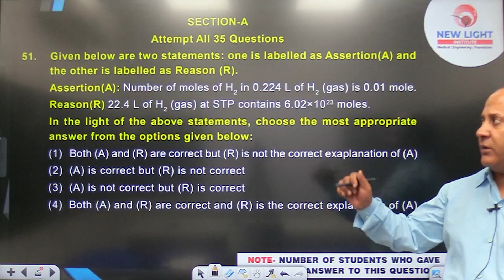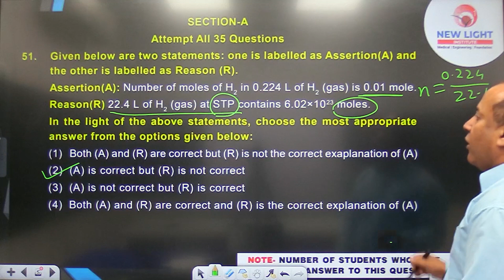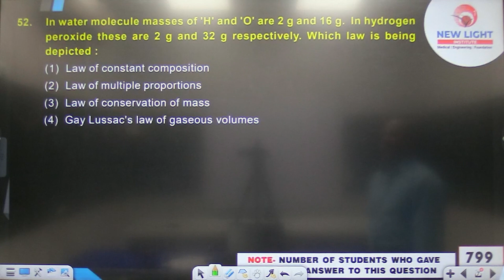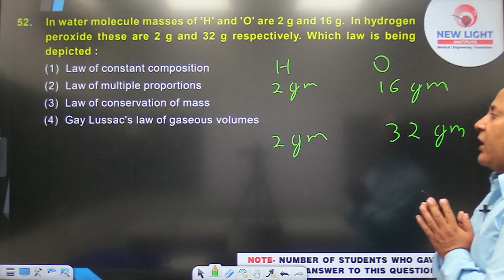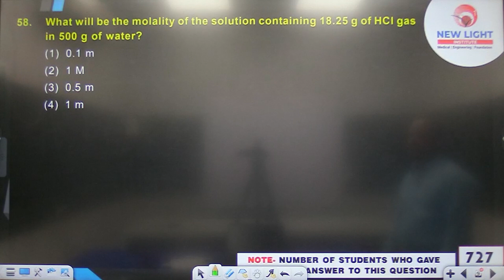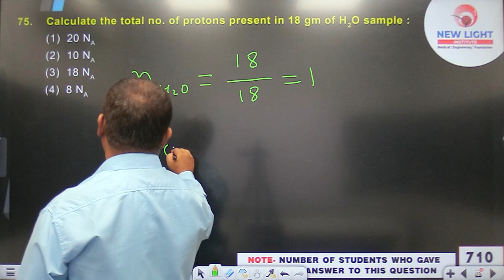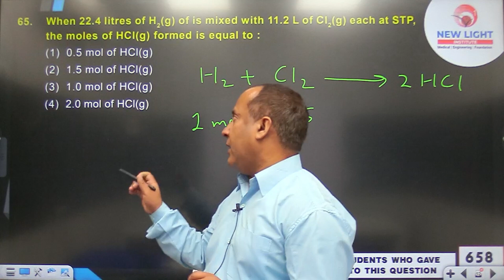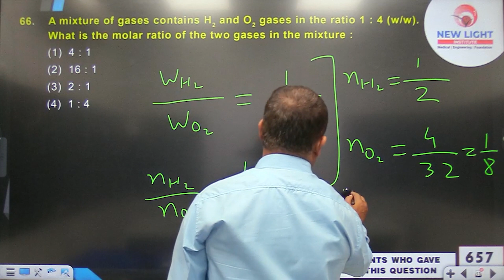10 KA DUM | SCORE BOOSTER TEST SERIES (SBTS-03) | NEW LIGHT INSTITUTE | PERVEZ SIR